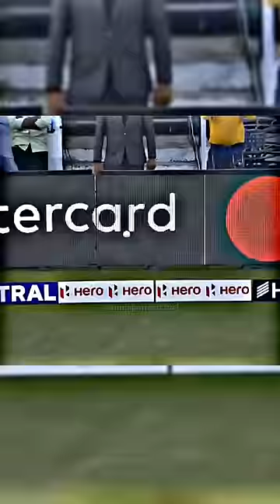Wait for Shami Comeback ! 🔥🔥 | Fast Bowling Shorts | Cricket Revenge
Wait for Shami Comeback ! 🔥🔥 | Fast Bowling Shorts | Cricket Comeback

Let's cherish the one of the fast bowlers in world cricket who is Mohammad Shami known for his accuracy and swing bowling.

This short shows his dedication and class to make a comeback from a difficult situation after he injured himself while trying to take a catch.

Credits:
Editing - Canva/Clipchamp
Sound: Youtube
Clip: BCCI

Watch our latest cricket shorts on Shubham Gill batting masterclass at the URL below: